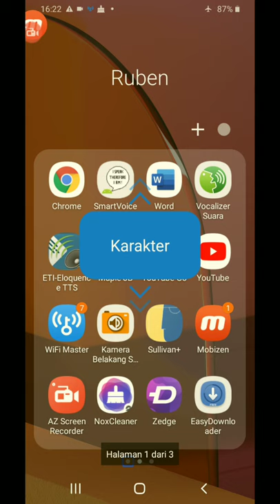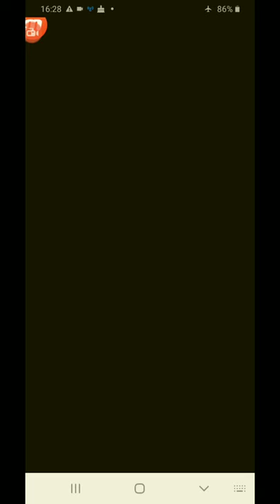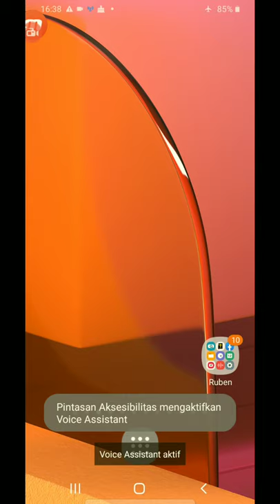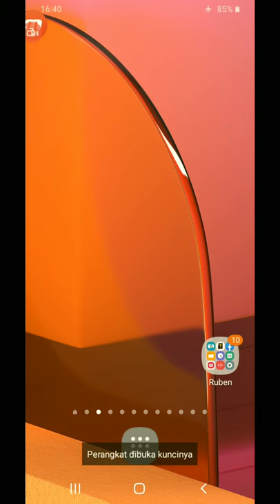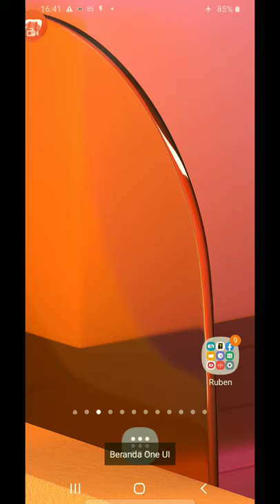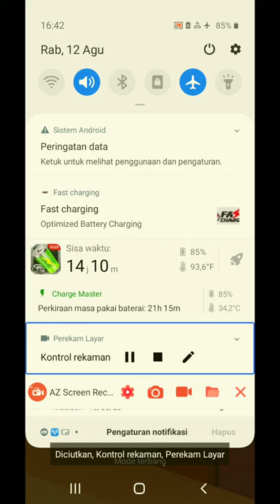belajar braille part 1.